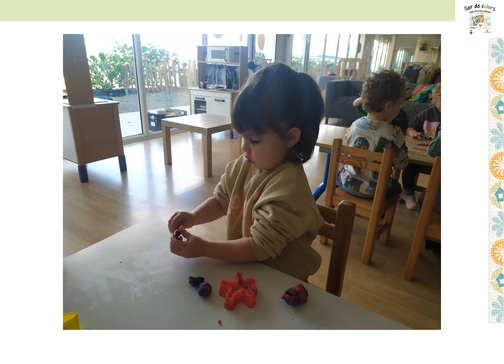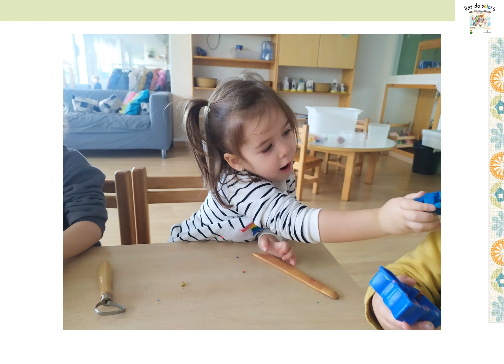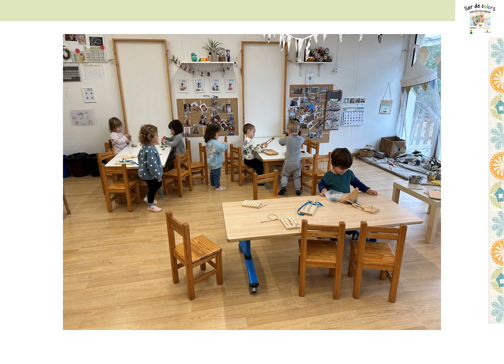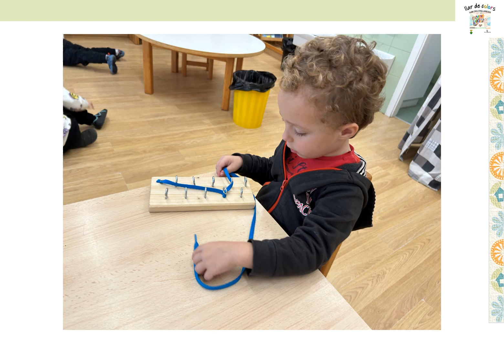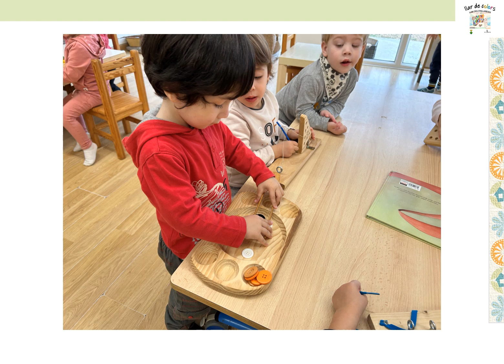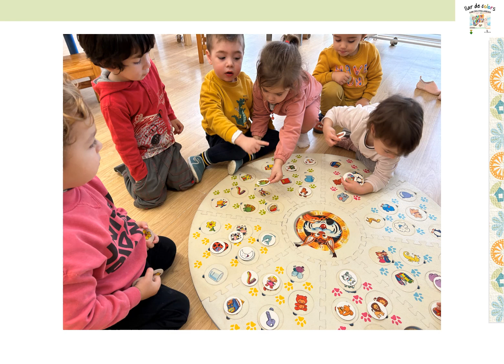Diari estança 8 de la geganta Tiana .Racons de motricitat fina